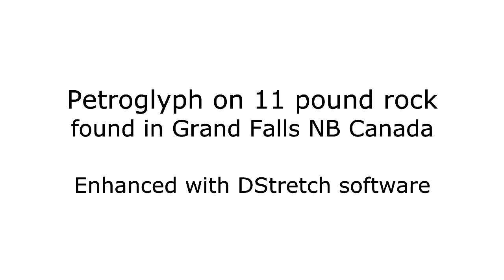Portable Rock Art Museum Grand Falls NB Canada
Portable Rock Art Museum Grand-Sault / Grand Falls New Brunswick Canada. Prehistoric portable rock art. One the the largest collections in Canada.